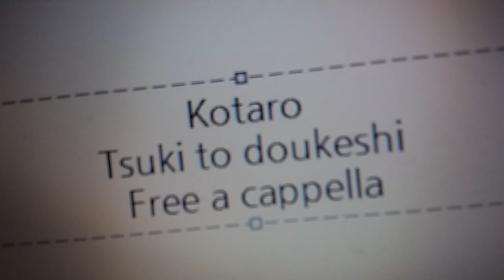コ太朗 - 月と道化師 Free a cappella フリーアカペラ